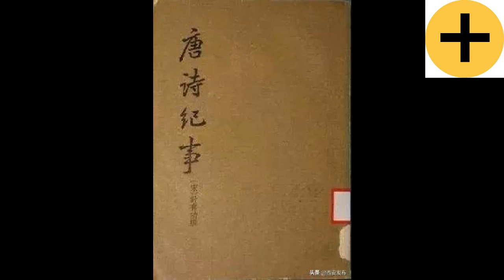盛唐過年時的朝會究竟是什麼場面？